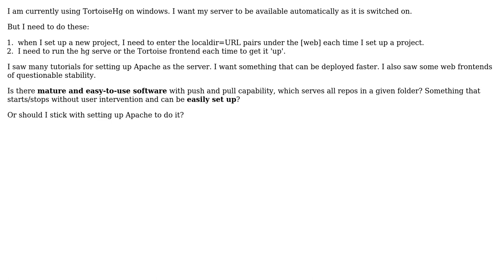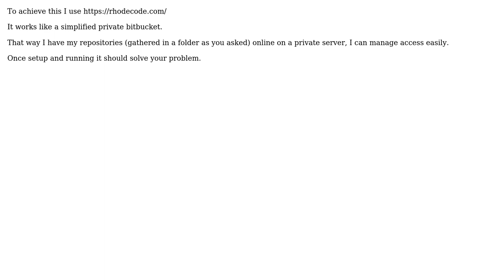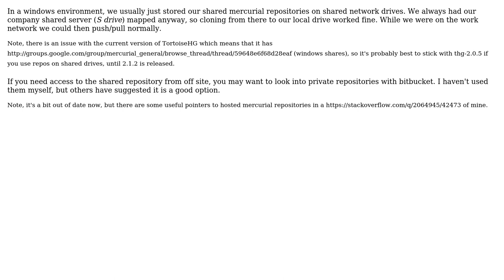Software Engineering: Easy way to serve mercurial? (3 Solutions!!)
Software Engineering: Easy way to serve mercurial?

With thanks & praise to God, and with thanks to the many people who have made this project possible! | Content (except music & images) licensed under CC BY-SA | Music | Images & others | With thanks to user quamrana user Paul Nathan user Mark Booth user Klaim user Jesvin Jose and the Stack Exchange Network Trademarks are property of their respective owners. You are responsible for your own actions.